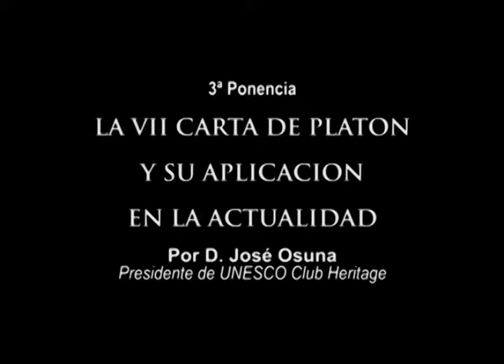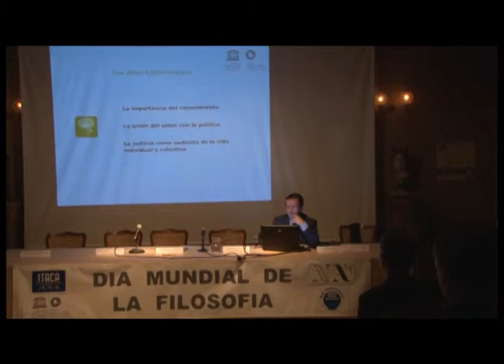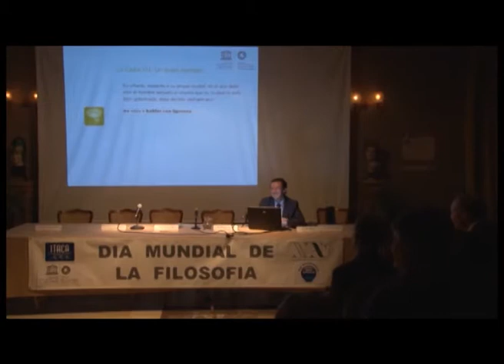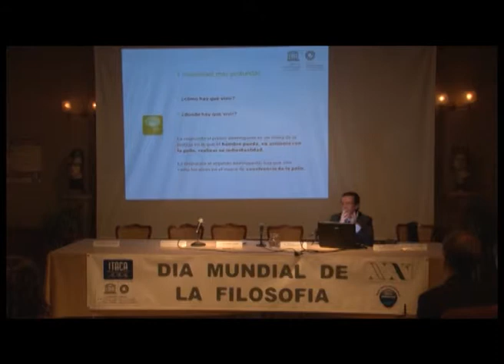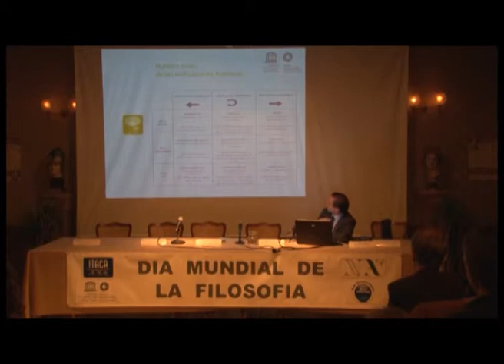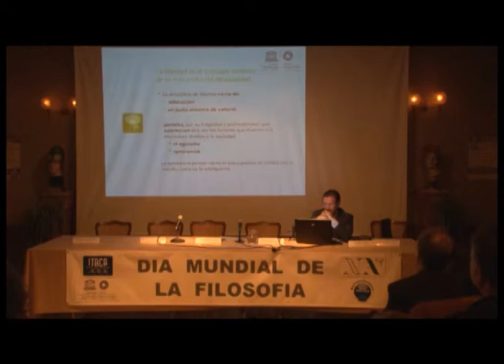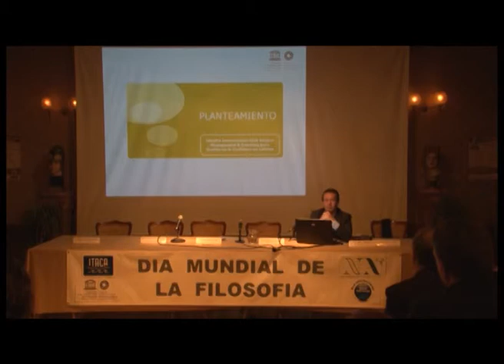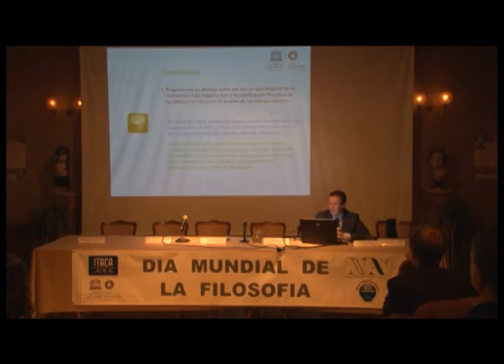ITACA. DIA MUNDIAL DE LA FILOSOFÍA. 3ª PONENCIA. D. JOSE OSUNA